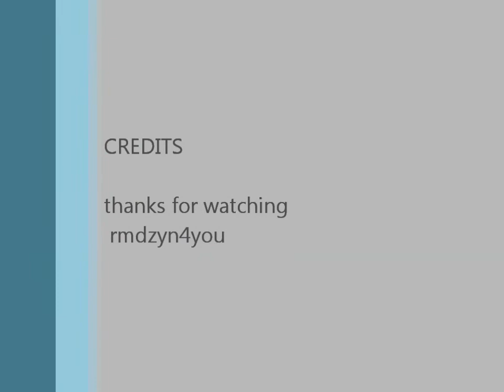February - March, 2011